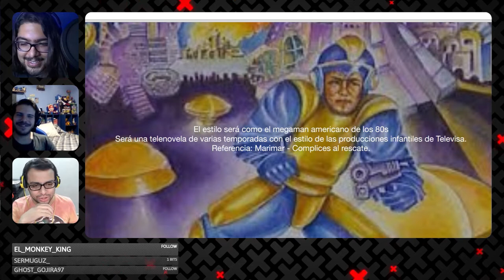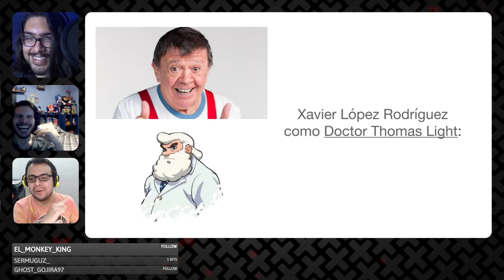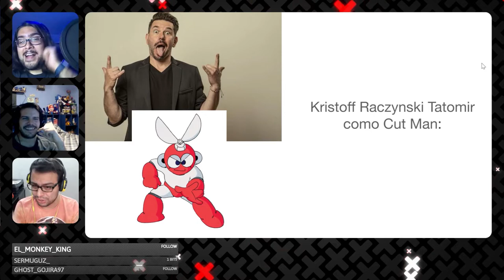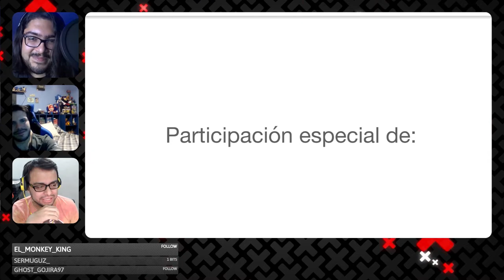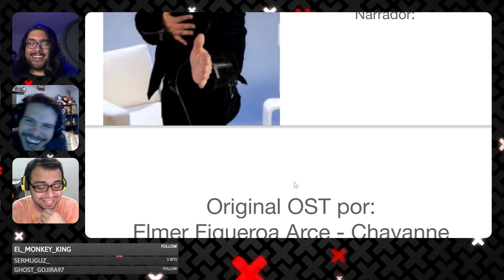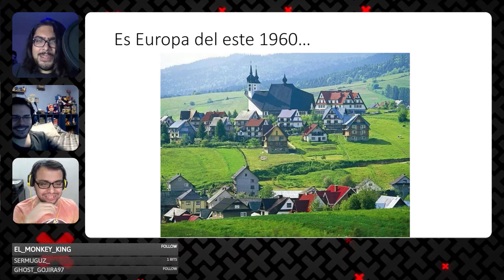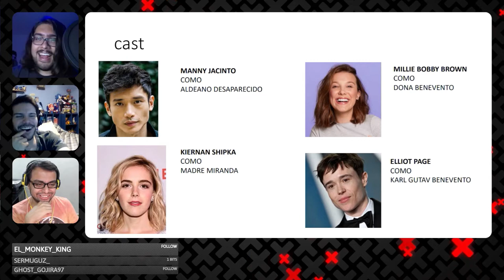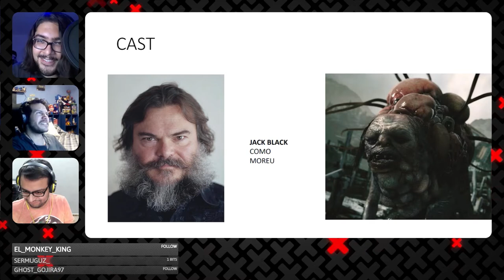¡Vendemos Una Serie a Netflix! EGS Regresa y PlayStation 5 Sube Su Precio | XenoShow | S02E31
En este capítulo de XenoShow, los Xenos intentan vender una serie de videojuegos a netflix, ustedes como grandes viewers nos dirán si nuestros speeches los convencen y cual de las series les gustaría ver hecha realidad. También hablamos sobre el gran regreso del EGS a México después de muchos años, de como Sonic Frontiers se filtró en un demo, Eugenio Derbez que se lastimó por jugar videojuegos, y del aumento de precio del PlayStation 5 después de dos años en el mercado. Esto y mucho más en el super Show de hoy!

Seal: vinsel_castro
David: dc.alley
Mario: mariiokennedy
Javi: javierdernt

Twitch.tv/xenomenoide

Xenomenoide

Xenomenoide